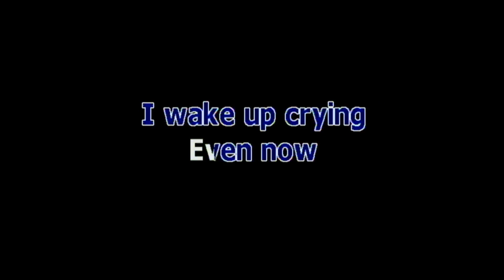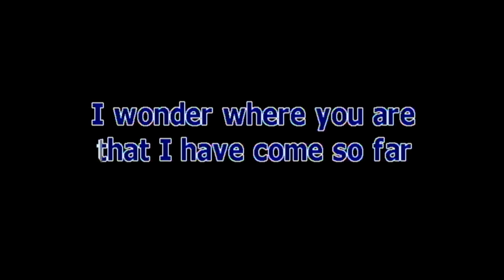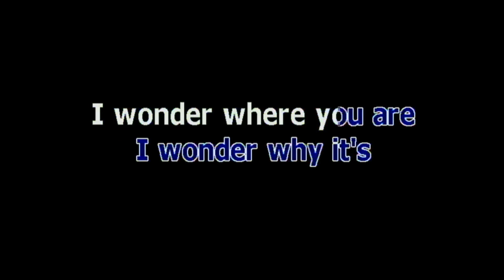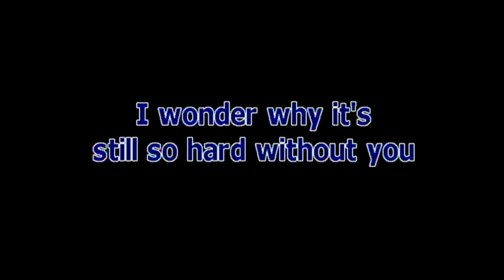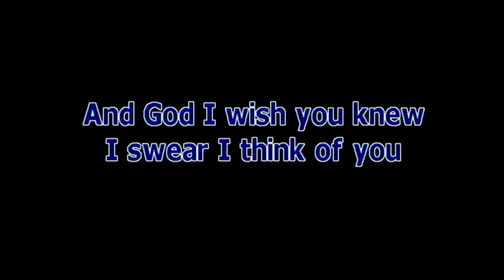EVEN NOW BY BARRY MANILOW